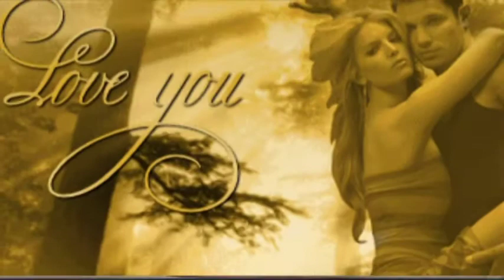Effect - I love you.mpg